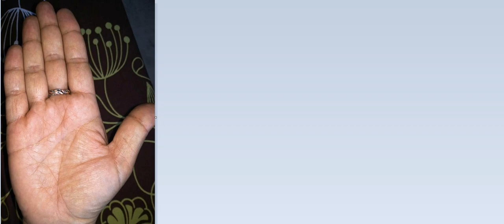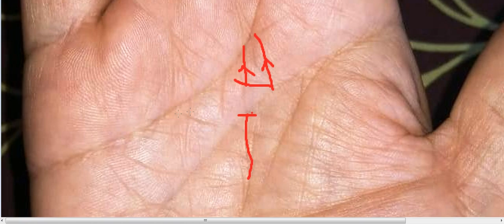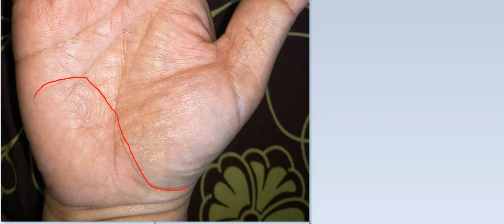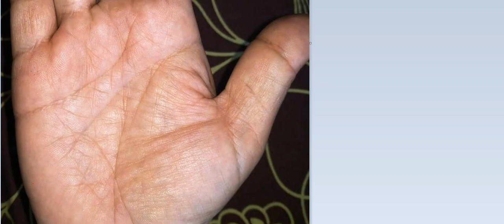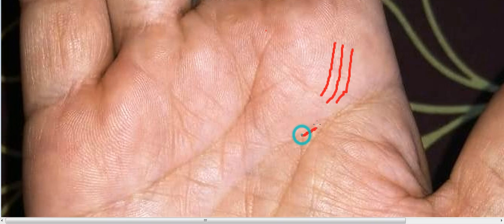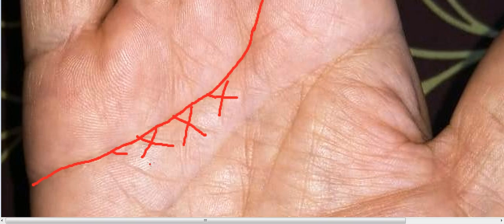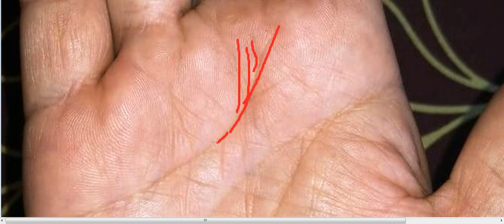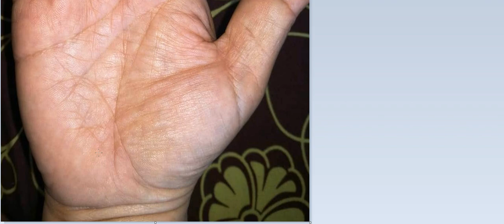सेना से रिटायर हूँ, क्या फिर से मिलेगी सरकारी नौकरी, कैसा होगा भविष्य